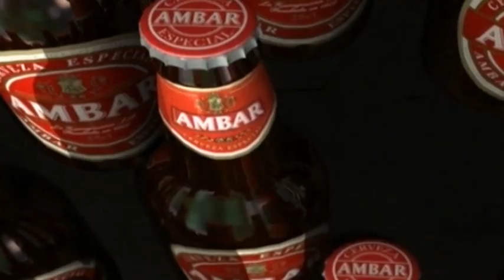HomenajeACaceres - Leo Franco te anima a acudir a La Romareda 5/11/2013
"Tenemos la oportunidad de devolverle a Fernando parte de lo que nos dio"